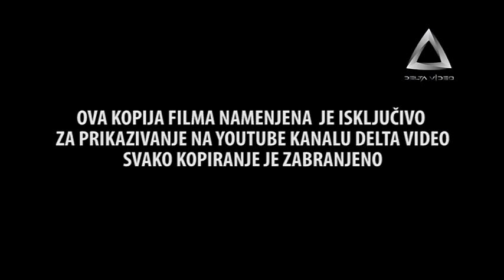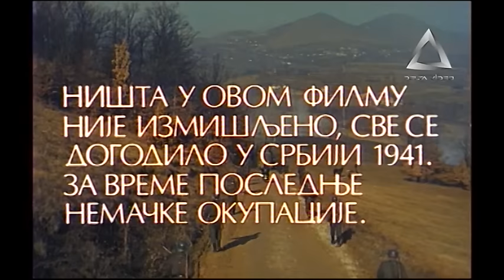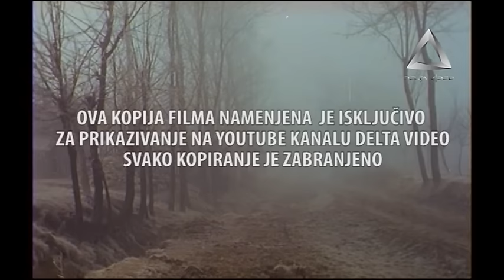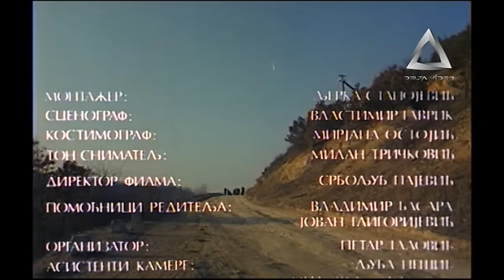Zvezde su oci ratnika - Ceo film (Delta Video)